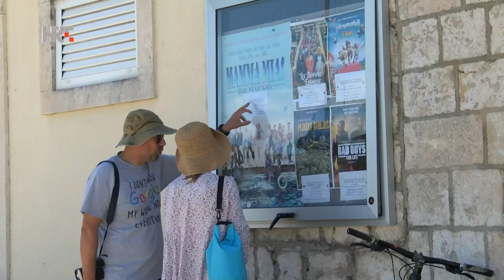Vis | Otok bez koronavirusa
Vis je, kada je riječ o koronavirusu, ostao netaknut, a ni sezona nije podbacila. Na otoku je 10 tisuća ljudi, gotovo sav smještaj je popunjen i sve radi. Goste je, kažu, doveo otočni mir, a virusu nije dao ni da se pojavi.

Ne žale za ludom zabavom i noćnim klubovima, čime su otok spasili od koronavirusa.

Na otoku nema gužvi, a i malo je ležajeva, ali ono čega ima napretek su - prirodne ljepote. Noćnih klubova nema.

- Mi smo kao jedinica lokalne samouprave odmah u 6. mjesecu ukinuli sve manfestacije što se tiče Viškog kulturnog ljeta, jer smo smatrali, kako ja to ovako volim reći, da zbog dvije srdele, malo muzike i čaše vina, nemojmo riskirati sezonu, kaže Ivo Radica, gradonačelnik Visa.

Dobra sezona spasila je radna mjesta u turizmu.

- Svi su na svojim radnim mjestima, tako da mi cijelo vrijeme pandemije nismo davali ni otkaze ni ništa, rekao je Edo Bogdanović, direktor Modre špilje d.d.

Turističkim rezultatima pomogli su i domaći turisti.

- Ostvarili smo rezultate izvrsne, 8 mjesec je praktički na razini prošle godine, a kada gledamo od početka godine - imamo 60 posto gostiju, rekla je Tonka Ivčević, gradonačelnica Komiže.

- Veseli posebno činjenica da je ove godine povećan broj domaćih gostiju koji su na neki način spasili ovu sezonu. Njih je čak 30 posto više od prošle godine u broju dolazaka i 20 posto više noćenja prvih 25 dana ovoga mjeseca, kaže Bogoljub Mitraković, direktor TZ-a Komiže.